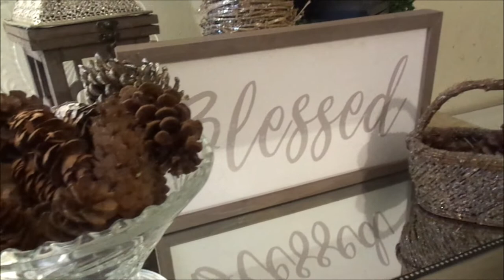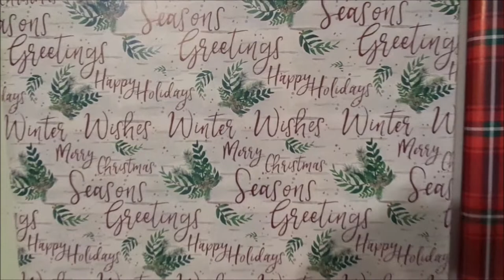CHRISTMAS DECORATING 2018 | Family Room Tour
Hey Famz, today's videos is my long awaited family room tour. Get some hot chocolate and relax and enjoy the tour. YOU GUYS ROCK and We LOVE YA!